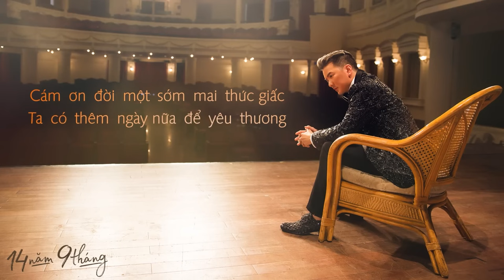[1 HOUR] Cảm Ơn Một Niềm Đau | Đàm Vĩnh Hưng